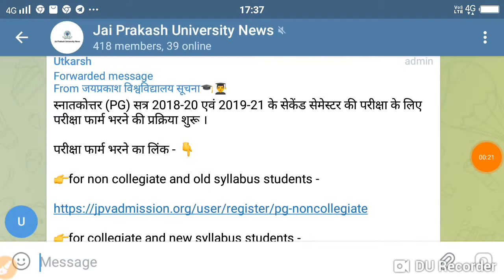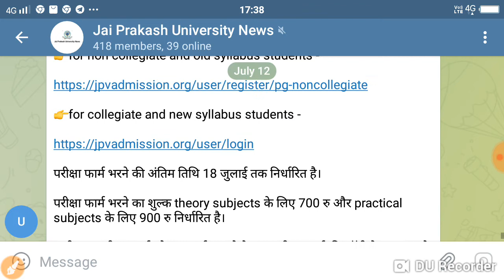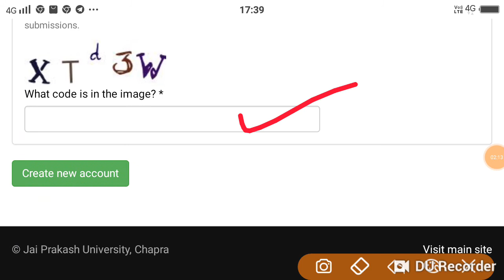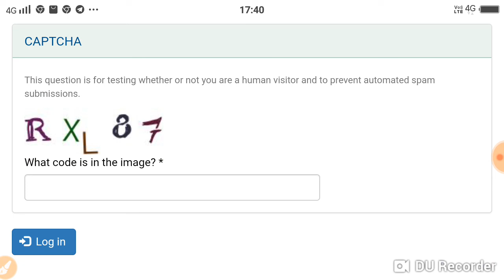JP University 2018 -20 -2019 -21 परीक्षा फॉर्म शुरू डोकोमेंट शुल्क जारी Live देखों सभी स्टूडेंट्स...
Maurya Guru Academy JP university#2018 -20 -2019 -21#परीक्षा फॉर्म शुरू डोकोमेंट शुल्क जारी Live देखों सभी स्टूडेंट्स...JP University exam form
JP University Pariksha routine date Jari
JP University document shulk
JP University PG post graduation exam form shuru
Maurya Guru Academy Akhil
स्नातकोत्तर (PG) सत्र 2018-20 एवं 2019-21 के सेकेंड सेमेस्टर की परीक्षा के लिए परीक्षा फार्म भरने की प्रक्रिया शुरू ।

परीक्षा फार्म भरने का लिंक - 👇

👉for non collegiate and old syllabus students -

👉for collegiate and new syllabus students -

परीक्षा फार्म भरने की अंतिम तिथि 18 जुलाई तक निर्धारित है।

परीक्षा फार्म भरने का शुल्क theory subjects के लिए 700 रु और practical subjects के लिए 900 रु निर्धारित है।

सभी छात्र परीक्षा फार्म को आनलाईन भरने के बाद परीक्षा फार्म की काॅपी के साथ अपने प्रथम सेमेस्टर का मार्कशीट , एडमिट कार्ड , रजिस्ट्रेशन कार्ड और एडमिशन के रसीद की काॅपी अटैच करके उसे अपने अपने कालेज में वेरिफिकेशन करा कर जमा करेंगे।